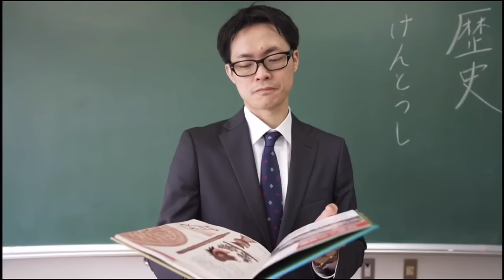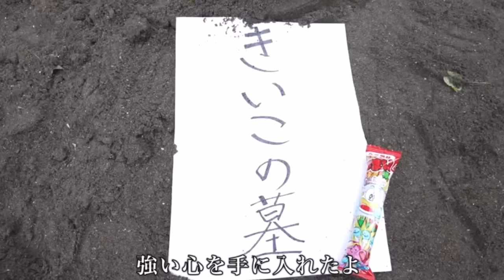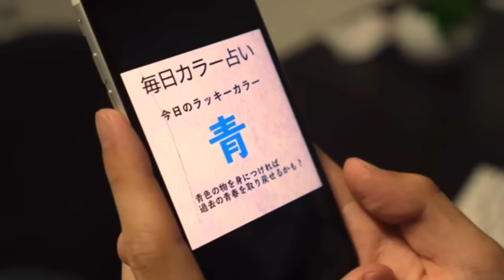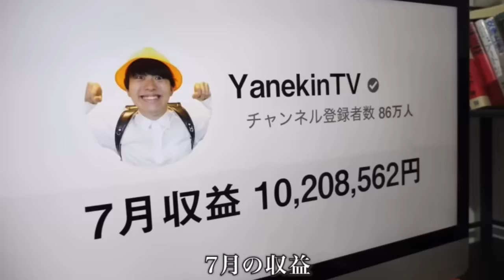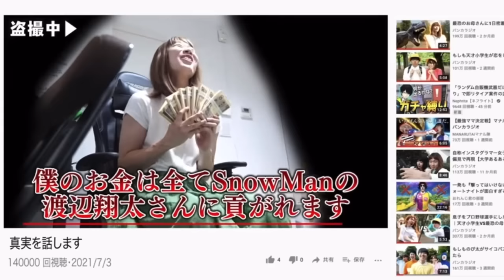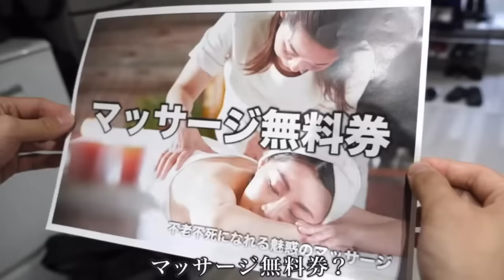【衝撃】〇年間貯めた鼻〇そ？？ある意味きいたも天才なのかもww